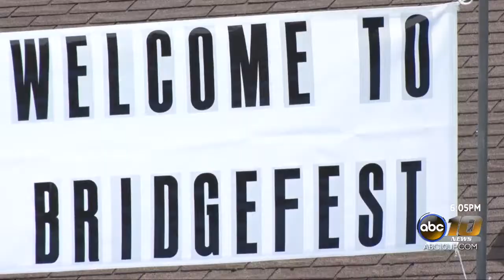Houghton-Hancock area celebrates 32nd-annual Bridgefest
The 32nd annual Bridgefest kicked off over the weekend, with fun for the whole family to enjoy.